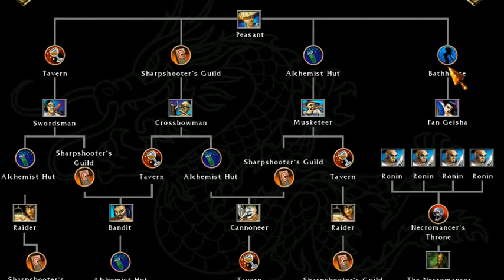battle realms 3 -15